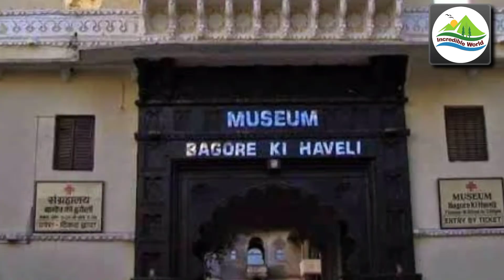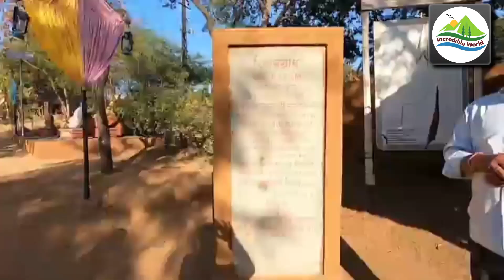Places To Visit In UDAIPUR 🍄 | Tourist Places In UDAIPUR | The City Of Lakes | Complete Guide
🍄 UDAIPUR 🍄

THE CITY OF LAKES AND PALACES

Often referred to as the 'Venice of the East', the city of lakes Udaipur is located around azure water lakes and is hemmed in by lush green hills of Aravallis. The famous Lake Palace, located in the middle of Lake Pichola is one of the most beautiful sights of Udaipur. It is also home to Jaisamand Lake, claimed to be the second largest man-made sweet water lake in Asia. The beautiful City Palace and Sajjangarh (Monsoon Palace) add to the architectural beauty and grandeur of the city. The city is also known for its profusion of zinc and marble. Solar observatory in Lake Fateh Sagar is the only observatory in India located on an island and has been made on the pattern of  Big Bear Lake in Southern California. The ten-day Shilpgram Festival which starts from 21 Dec to 30 Dec pulls in a large number of people interested in arts and crafts.

Udaipur was founded in 1553 by Maharana Udai Singh II as the new capital of Mewar Kingdom. It is located in the fertile, circular Girwa Valley to the southwest of Nagda, which was the first capital of Mewar.

Hello Dears 🙏
I hope you enjoy today's information.

If you like today's video then like and share the video and yes friends if you are new on this channel then don't forget to subscribe the channel & Press the Bell 🔔 icon Button.

Gadgets :-
Gorilla Tripod

my mobile

Travel 🧳 Bag